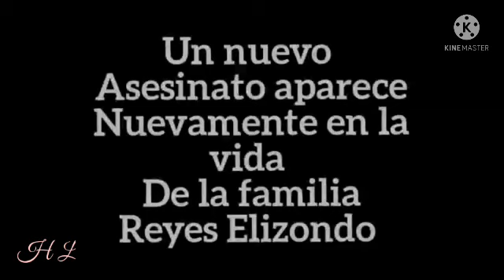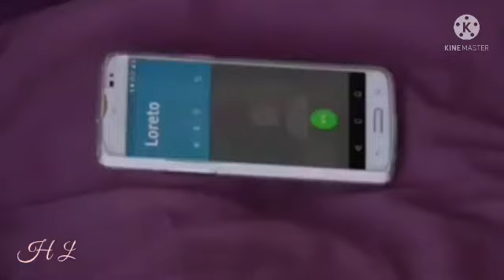Pasión de Gavilanes 2 capítulo 1la nueva era ya comienza. 2022